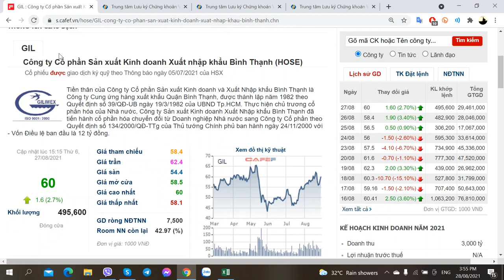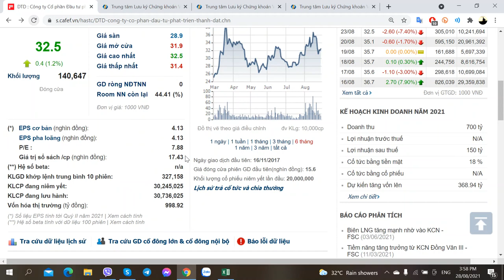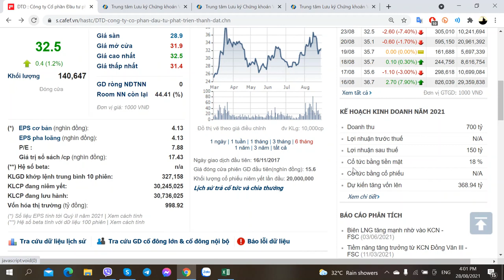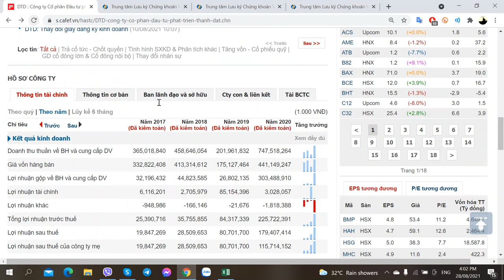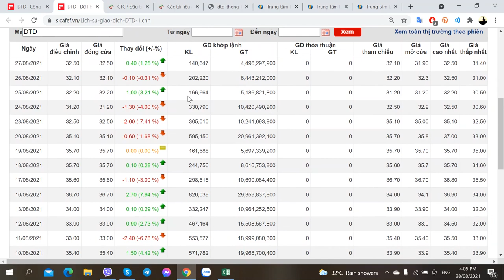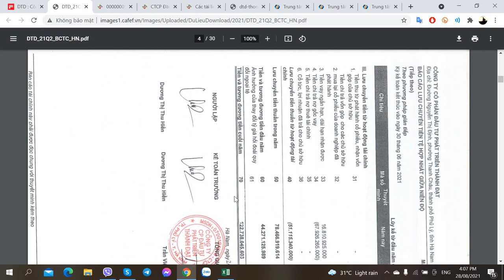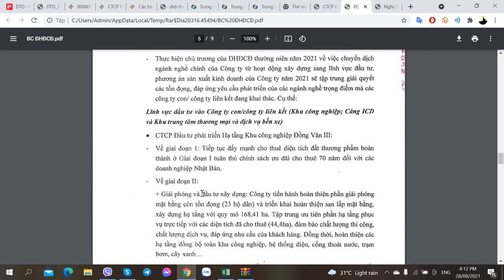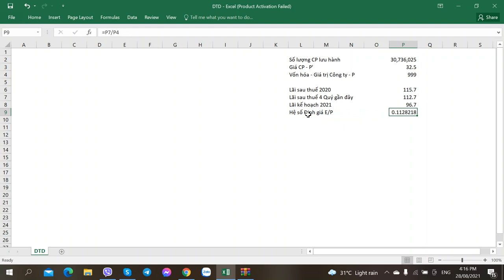Hướng dẫn Phân tích Cổ phiếu DTD - Thành Đạt Hà Nam - Đầu tư Phát triển Thành Đạt - Phần 1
Hướng dẫn Phân tích Cổ phiếu DTD - Thành Đạt Hà Nam - Công ty CP Đầu tư Phát triển Thành Đạt - 28/08/2021 - Phần 1

1. Link tự Mở Online Mirae Asset
2. Link tự Mở Online VPS
3. Link tự Mở Online TCBS